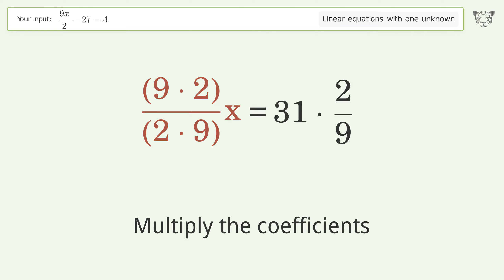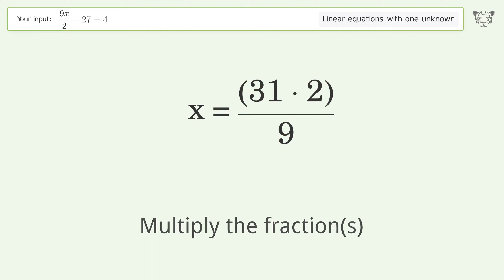Linear equation with one unknown: Solve (9x)/2-27=4 step-by-step solution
Solving (9x)/2-27=4 using the linear equation with one unknown solver

for a step-by-step and more tips and tricks for dealing with linear equations with one unknown.